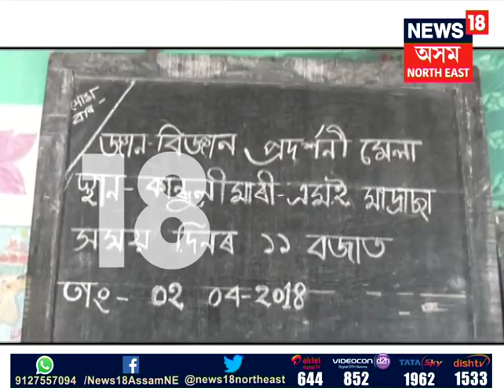Doboka Drunken Teacher